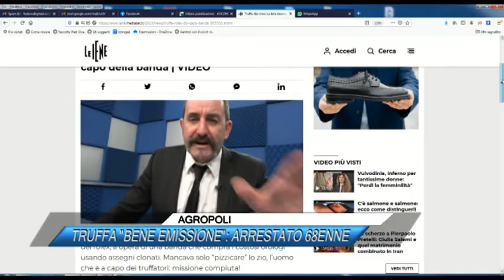AGROPOLI, TRUFFA BENE EMISSIONE: ARRESTATO 68ENNE